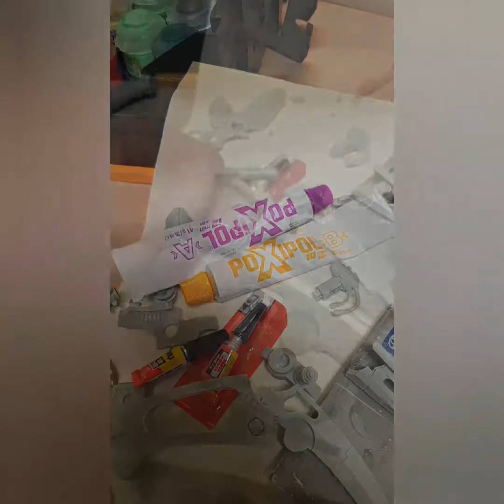Syraptec super heavy showcase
A mashup off making the syraptec